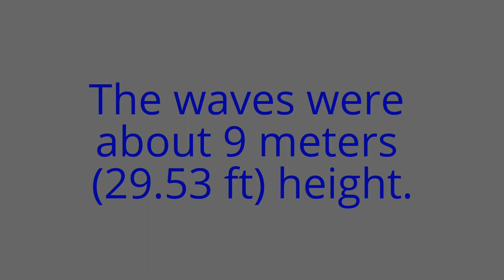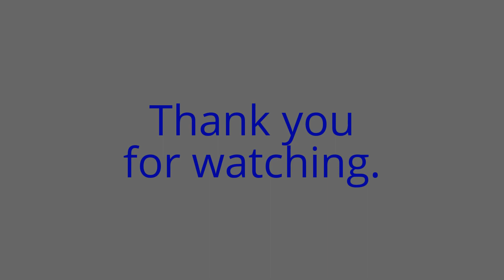Sea storm in Nahariya, Israel 08.01.2016.